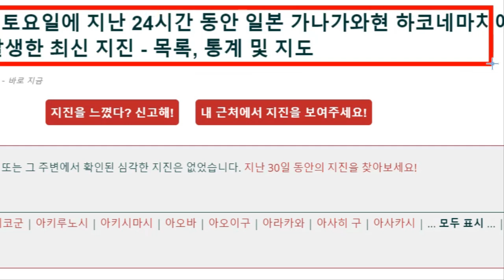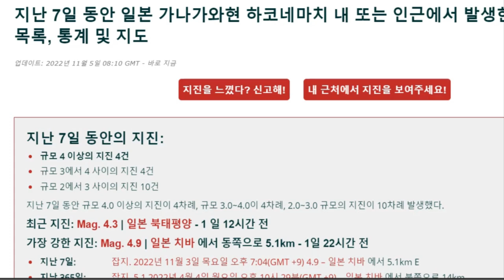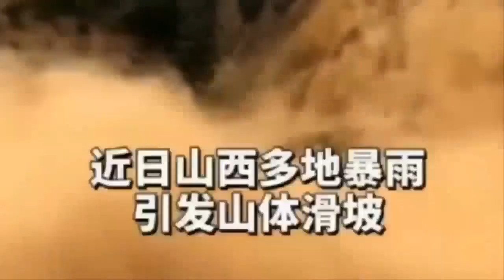[속보] 일본 후지산 인근 하코네화산 분화즉각 피난 지시 후지산 대폭발 우려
일본의 유명 온천 관광지인 하코네(箱根)산이 화산폭발 징후를 보이고 있습니다.
11월1일 화요일 일본 기상청은 도쿄 인근 하코네산의 오와쿠다니(大涌谷) 일대에서 화산성 지진과 증기분출이 급증하자, 관광객들을 대피시켰고 화산가스의 농도가 저하된 1시간 후에  대피 해제가 되였습니다.
하코네 화산은 하루전날에는 하코네마치(箱根町)의 온천 관광지인 유모토(湯本)에서 하루 관측사상 최다인 116차례의 화산성 지진이 발생했으며 그 중 3차례는 사람이 체감할 수 있는 규모 2의 지진이었습니다.일본 기상청 관계자는 큰 폭발이 발생한다고 생각하지는 않는다면서도 증기가 평소보다 강하게 분출돼 소규모 분화가 발생할 가능성이 있으니 분화했을 경우 솟아 오르는 분석을 조심해야 한다”고 설명했습니다.문제는 과연 일본 기상청의 설명대로 아무 문제가 없는 상황이냐는 것입니다.최근 도쿄 인근에서 계속되는 규모 5급의 강진들과 후지산 저주파 지진과 후지산에서 삿갓구름의  출현 그리고 규슈 사쿠라지마,스와노세지마 그리고 니시노시마에서도 큰 화산폭발이 있었으며 더불어서 일본 주변의 불의고리 지역의 화산들이 폭발중입니다.오늘 발생한 전세계 화산들 11월4일 금요일 현재 불의고리 환태평양 조산대 지역의 화산폭발 상황을 살펴보면,먼저,11월4일 일본 규슈 스와노세지마 화산이 계속하여 폭발하고 있습니다. 현재 일본 규슈 스와노세지마의 화산재는 1,500미터까지 상승하였으며  11월4일 저녁 9시20분 현재 남동쪽으로 15노트로 이동중입니다.또한, 멕시코에서 가장 높은 화산인 포포카테페틀 화산이 오늘 11월4일 대폭발을 하였습니다.